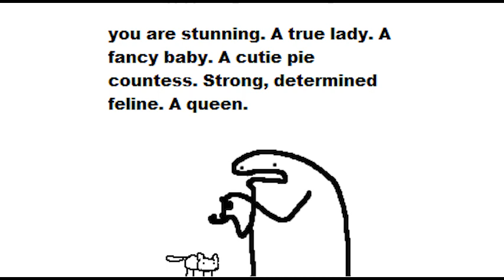Even I'm Confused | FlorkOfCows Antics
Got Stuff You'd like to Send? Send it to:
P.M. Seymour